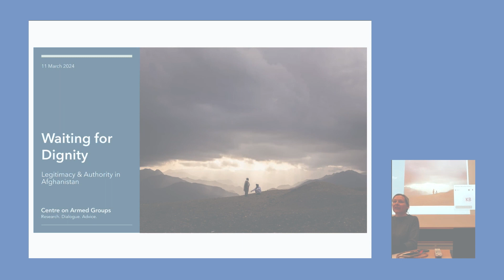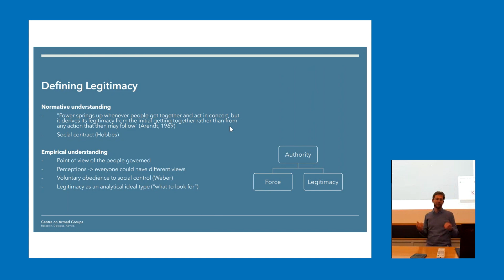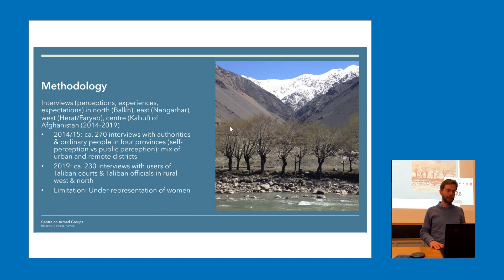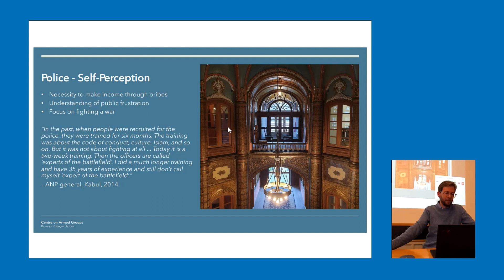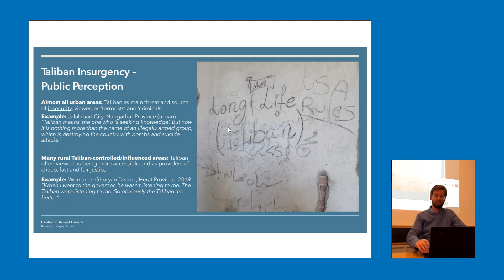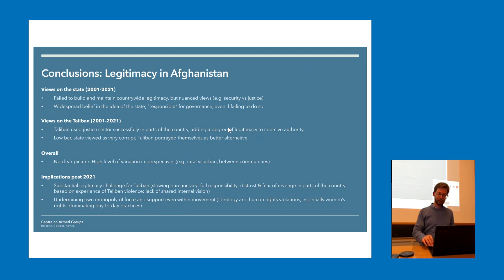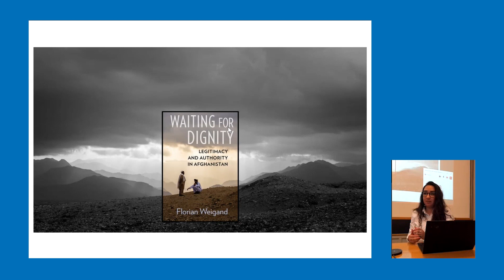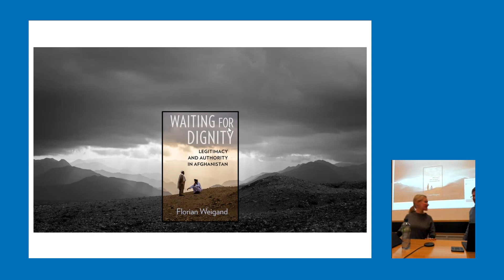Waiting for Dignity: Legitimacy and Authority in Afghanistan | Dr. Florian Weigand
In August 2021, Taliban fighters entered the presidential palace in Kabul, ending twenty years of international efforts to build a democratic state in Afghanistan. Did the Taliban's success rest on coercion and violence alone, or did they win the battle for public support through ideology and better services? Or did most people in the country not believe in the idea of the state at all, trusting only local elders and traditional councils? What really is the source of legitimacy during armed conflict?
Dr. Florian Weigand (Center on Armed Groups, London School of Economics and Political Science) investigates legitimacy and its absence in conflict zones. Drawing on hundreds of interviews in Afghanistan, he examines the perspectives of ordinary people and those of rival claimants to authority: insurgents, warlords, members of parliament, security forces, and community leaders.
Followed by a discussion with Dr. Tobias Hagmann (swisspeace) and Dr. Zulfia Abawe (University of South Wales).